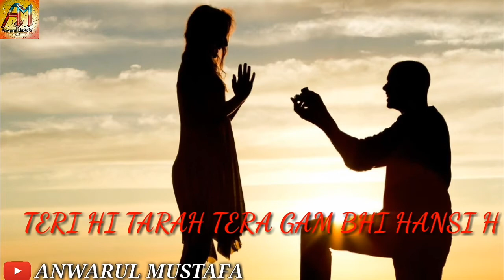Tu jo nhi h to Kuch bhi nhi h